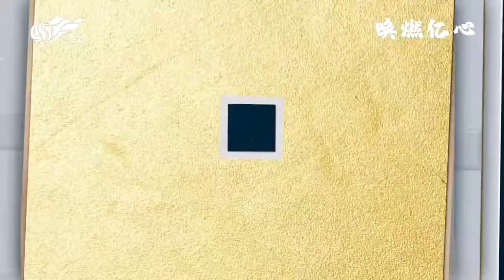Goals and Highlights | Round 8 | CSL 2020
All goals and highlights from Round 8 of the Chinese Super League 2020 season